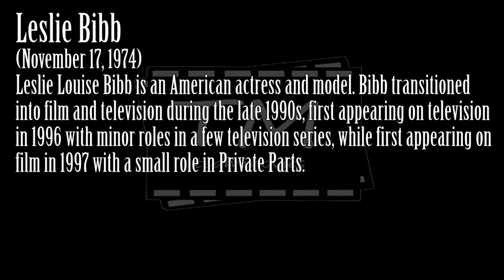Leslie Bibb Lets Her Light Shine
Recommended For You
Model-turned-actress LeslieBibb grew up in Virginia, well outside the realm of showbusiness, with plans to tackle a legal career. She embarked on the road to celebrity, however (and achieved an incredible break), in 1990, when the then-16-year-old's mother submitted Leslie's photograph to a nationwide model search that Oprah Winfrey mounted...